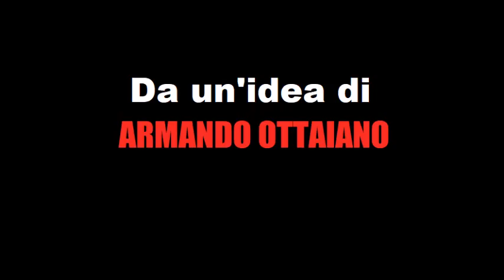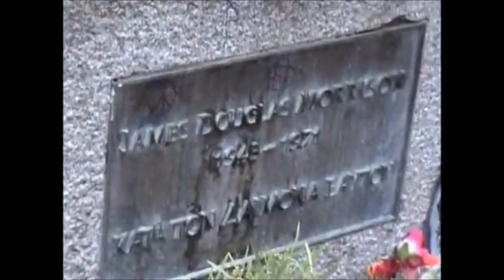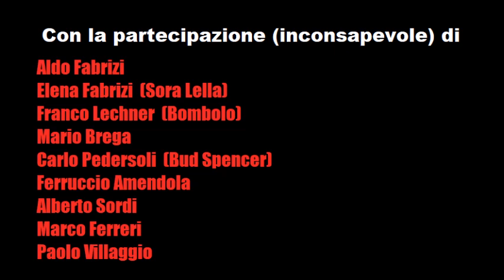La Grande Abbuffata - il ritorno (Armando Ottaiano e Victor Quadrelli)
29 Marzo 2020, Roma.
Omaggio al cinema e alla cucina italiana.